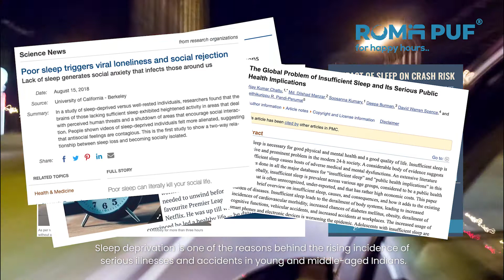Better Sleep For A Better World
A Good Laugh and A Sound Sleep are the Best Cures in the Doctor's Book.
The Better the ZZZ's, the Better a Person's Brain & Body Functions.
Better the Sleep Better is the Work, Lifestyle & Lives of Being.
Roma Puf Empowering & Encouraging Quality Sleep for the Lasting Happy Hours of Lush Comfort, Confidence, Activeness, Health, Mindful Steadiness, All Round Growth, & Beauty You Deserve!